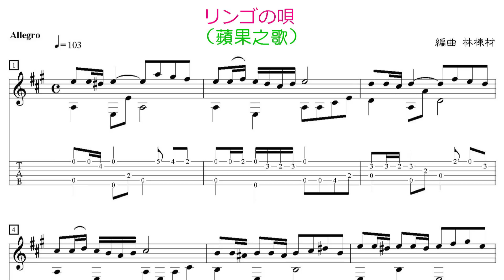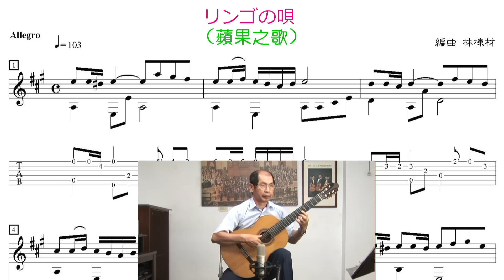並木路子 リンゴの唄 ギターソロ / 青春謠 / 今夜又擱月光圓 吉他演奏 /Taiwanese song classical guitar playing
本曲為二戰後日本首部電影「そよかぜ」(微風)主題歌，サトウハチロー作詞、万城目正作曲，1945年發行，並木路子(なみきみちこ)東京出生、台灣成長，主演並唱紅此曲，是日本戰後第一首流行的歌曲，輕鬆的節奏與旋律配上樂觀得歌詞為廢墟中的日本人重拾了信心。深深激勵戰後日本人心。為吳晉淮&林英美台語歌曲「青春謠」及謝莉婷「今夜又擱月光圓」之原曲。